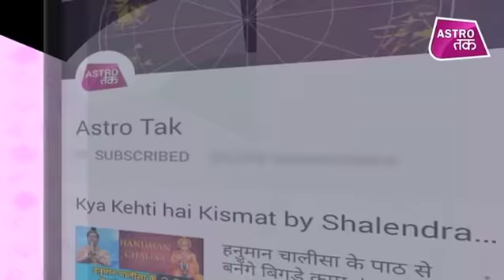क्या कहती है भावना | 02 january 2019| Bhawna Sharma | Astro Tak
क्या कहती है भावना- 02 जनवरी 2019 : टैरो कार्ड रीडर भावना शर्मा से जानिए अपनी राशि का पूरा हाल और दिन को सफल बनाने का एक बेहद सरल प्रयोग